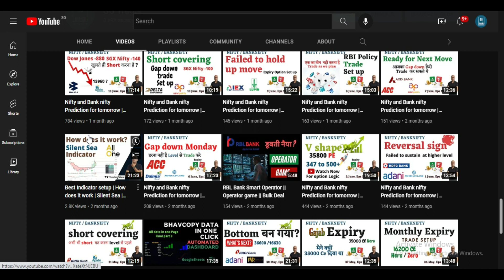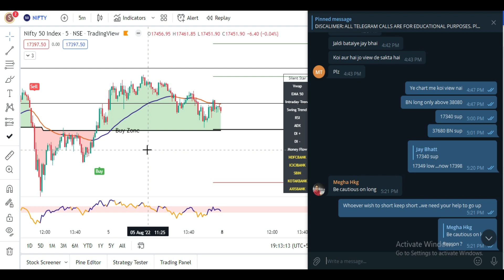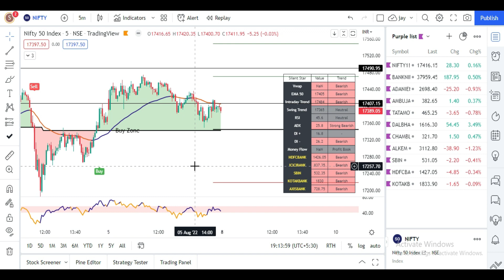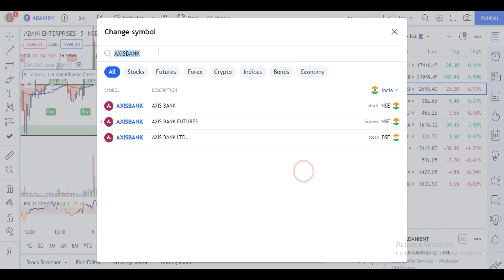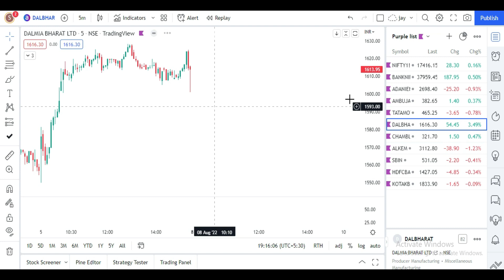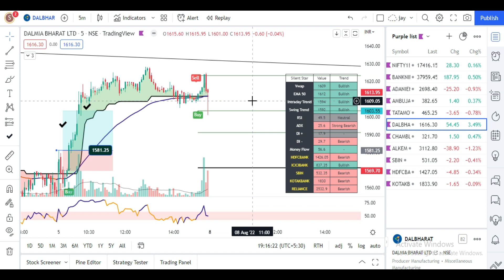Silent Sea Indicator New Features | Auto Buy Sell Signal | Tradingview Indicator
In this video, you will learn how to use paid indicators.